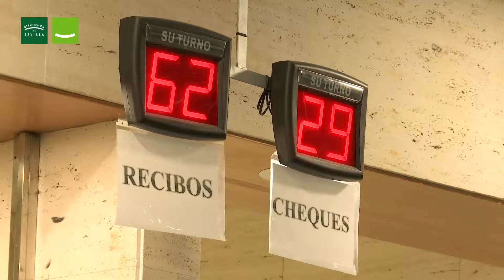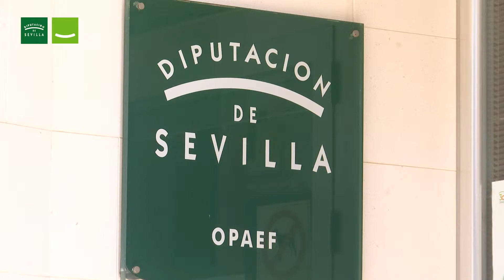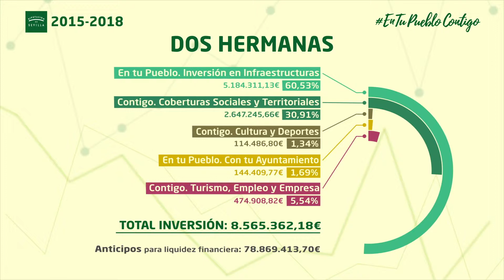Dos Hermanas. EnTuPuebloContigo. Anticipos para liquidez financiera